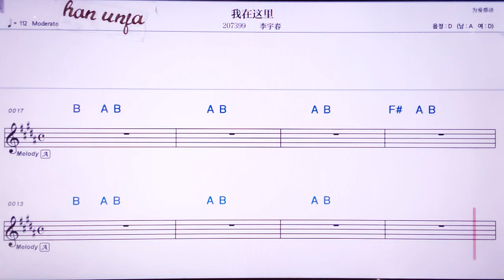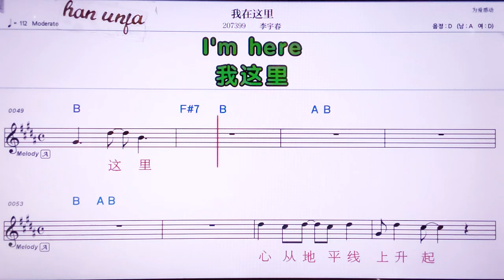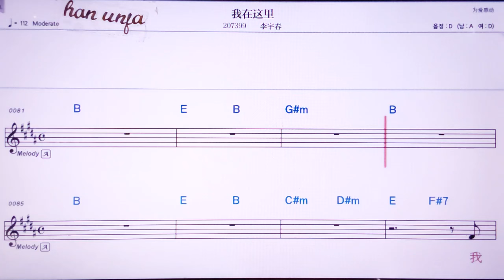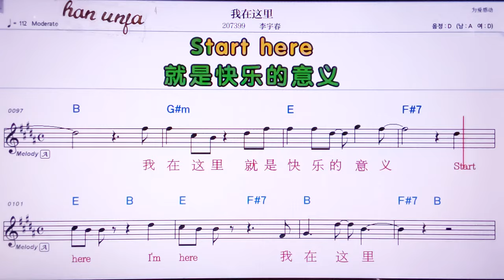💖워짜이쩌리/리위춘 👍MR,노래방, 악보, 코드,Karaoke With Sheet Music